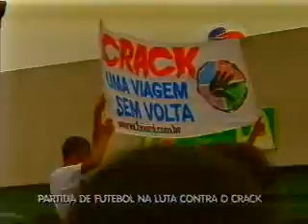Bahia Record - Bloco 2 (part.2) 05.09.2011.asf